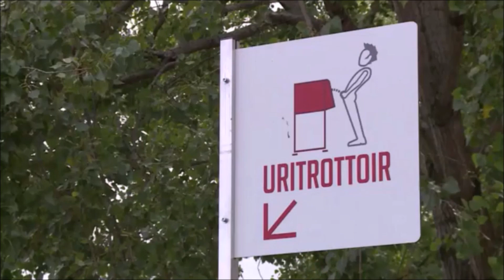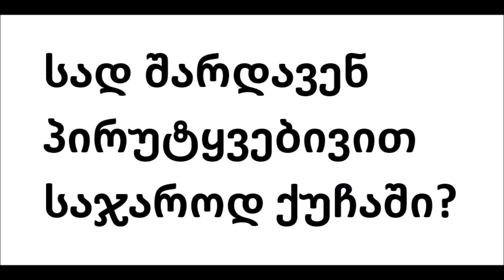ევროპის ,,ღია" საზოგადოება